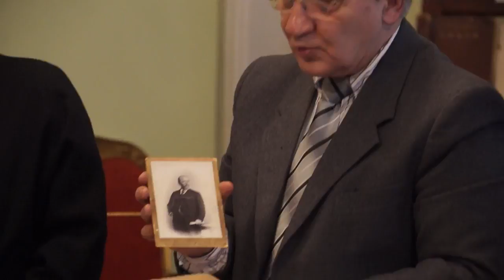Сапонов М. А. Об автографах Карлхайнца Штокхаузена в России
Сапонов Михаил Александрович (заведующий кафедрой истории зарубежной музыки МГК имени П.И.Чайковского, доктор искусствоведения, профессор). Об автографах Карлхайнца Штокхаузена в России. Торжественный акт передачи в дар НМБТ имени С.И.Танеева коллекции автографов Штокхаузена из личного собрания М.А.Сапонова

Разработка ПО автоматизации производства, управления инженерной инфраструктурой, транспортными средствами, СRM, программ складского и управленческого учета

БЕЛКОВСКИЙ ТВ - Твое новое телевидение!